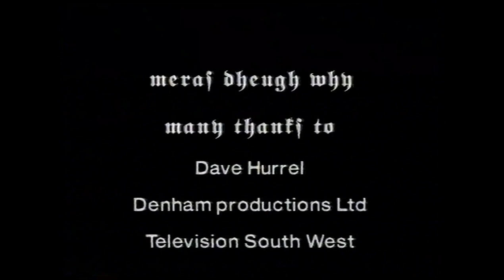141 COROLLYN Cornish dances Sets, Clog, Step and broom.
A selection of Cornish dance types and styles.
Chris Green collection